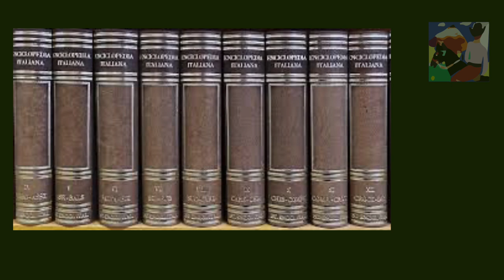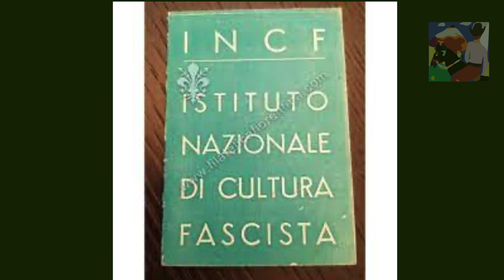Ideologia neo liberista, fascista, nazionalsocialista e comunista [Carlo Galli]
La modernità nasce dopo la rivoluzione francese, dopo di questa nn possono esserci altro che scontri / conflitti/ guerre  tra ideologie, nn avendo il mondo in se piu nussun fondamento e ordine stabile, dopo la rivoluzione francese.
09:28 Fascismo